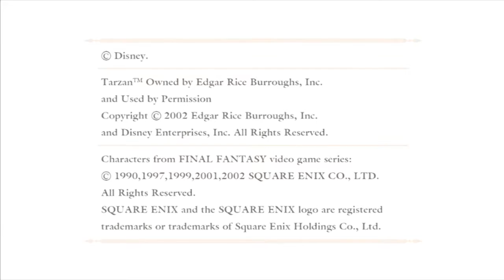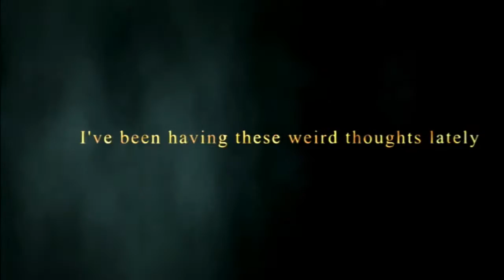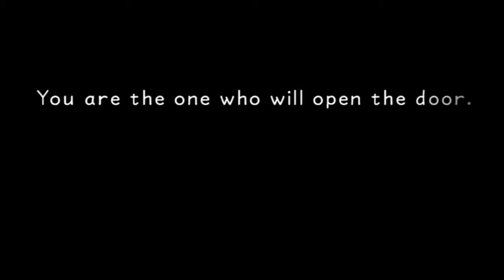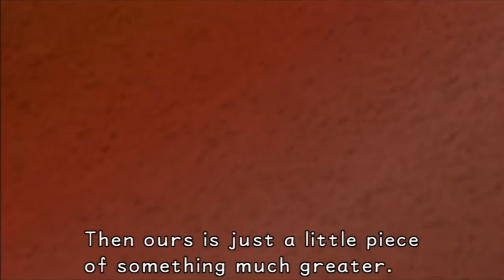"The Start of Our Journey" Kingdom Hearts Final Mix Episode 1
This is the first episode of my KH Final Mix series, please leave a like and a comment if you enjoyed and any critics of commentary or the video quality if you so choose, all support is appreciated and of course, subscribe :]